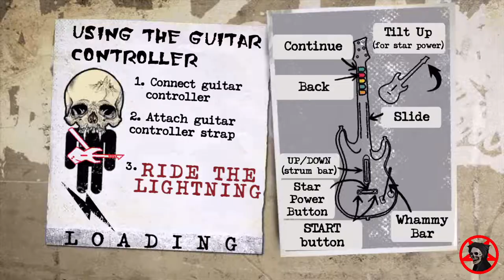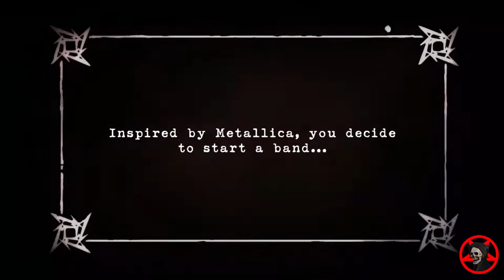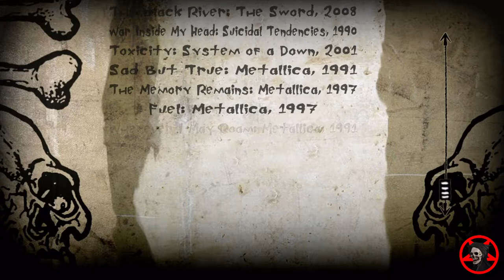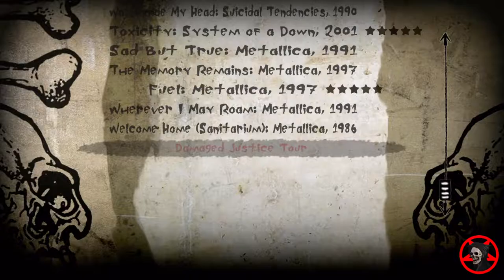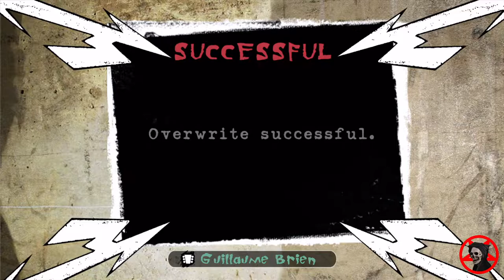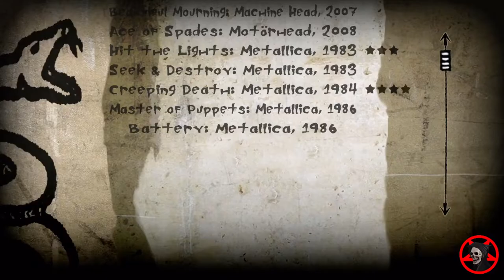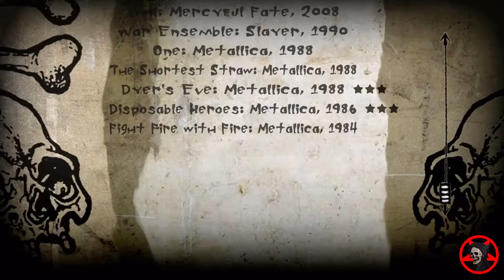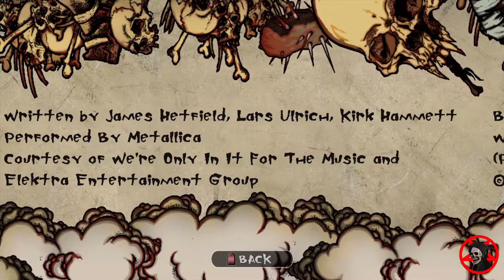Guitar Hero Metallica Longplay